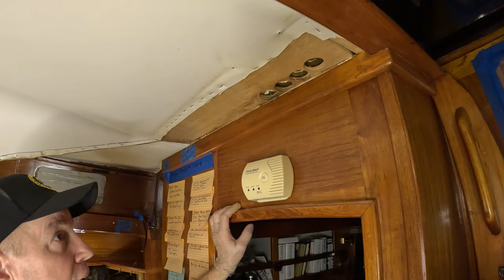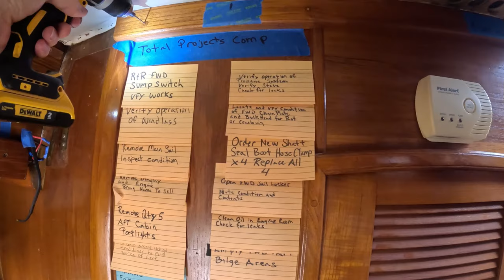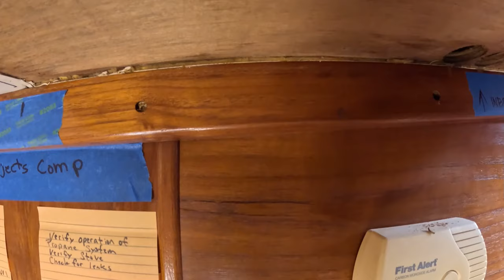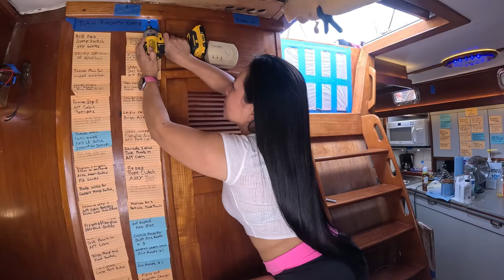Sailboat Refit. We Finally Close the Vinyl, Find New Problems Fun Stuff. Endeavour 52. Sea 3 Ep 96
In this week's update, we work together on closing up the vinyl near the outboard side. That means lots of heat gun action and lots of looking up and using the staple gun. It sounds like another sore neck coming soon. We also discover new problems near the companionway entrance.
Baby helps to remove the teak trim screws and I remove the section of white plastic.
We know by now wherever we see the white plastic, there's going to be some problems found.
The lack of quality in previous owners repairs and or production build quality, continues to surprise us.

A few steps forward and lots of steps backwards again :) its all apart of the fun of having a project boat. We actually do enjoy it.
Progress is being made a little at a time..

We still need to reach 1000 subscribers before we can be monetized for our video content.Currently we sit at 995 subscribers. We are very close now.

if someone from any other website or email tries to  offer you anything or asks for any payment or information using our channel name, they are fakes. We are not asking for any financial information.

We are normal everyday hardworking people just like you.

Item ID:                         BN87LFZ
Author Username:                 Sound_Forces
Licensee:                        DIY Nautical Dream Last_name
Registered Project Name:         DIY Nautical Dream Sea 2 Ep58
License Date:                    July 21st, 2023

 © You're free to use this track, but you must include the following credits (Copy & Paste):

🎵 Track Info:

Title: Eastern Promise
Artist: tubebackr
Genre: Dance & Electronic
Mood: Calm

😊 tubebackr:

  / tubebackr
  / tubebackr
  / tubebackr_music

⚠️ Important:

to use music.